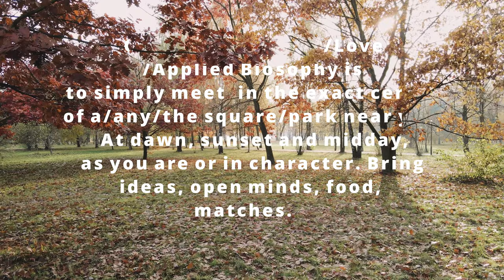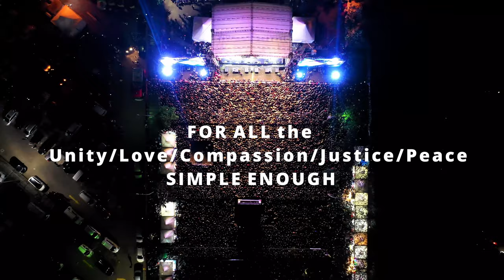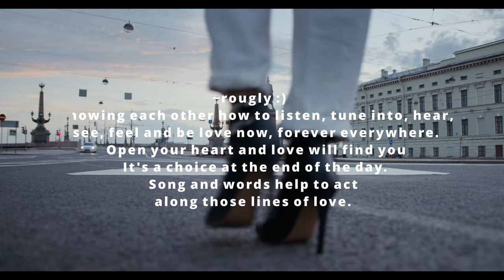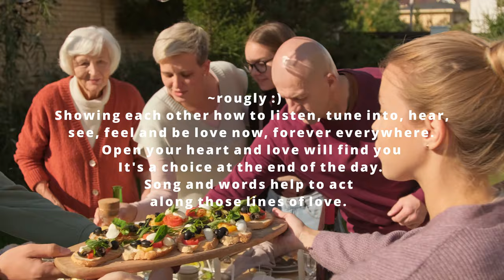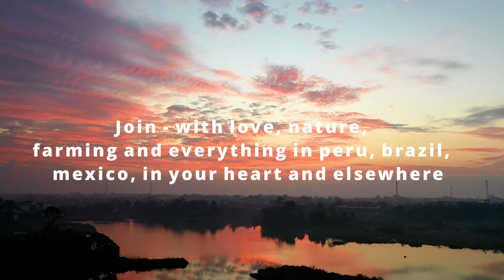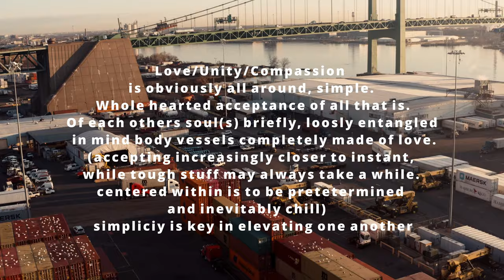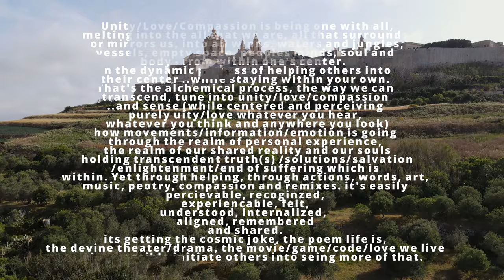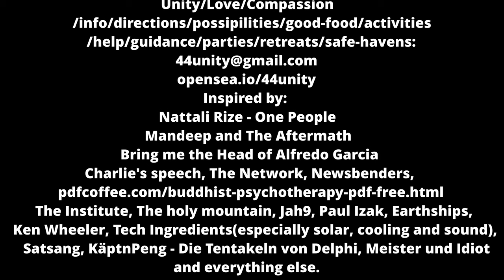Das Leben ist das TUN - Readymade Initiation Game(s) /FEUER!?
Lars, Basile a few Dirks about peace, spaces, civilisation, food, the now, the past and next steps.

SUMMARY: SELF-ORGANIZE Meet/Share/Fund/Build understanding, places, across individual, communal and cross-communal level.

BUDDHIST PSYCHOTHERAPY Academic Papers presented at the 2nd IABU Conference Mahachulalongkornrajavidyalaya University, Thailand

MUSIC by Killgrew: Human, Breathe, Förgätmigej, Hyakkimaru, Angel's Song, Fireflies, Fairytale (ft. Claudie Mackula), Voices of a Distant Star, Lights, My Dying Star, Metaphysics, Freefall, Existence, Morning Dew, Echo Chamber.
PICTURES: pexels.com, Taryn Elliott, William Fortunato, Ron Lach, fauxels, Anthony Shkraba, Karolina Grabowska, Mid Pro, Sound On, Zlatin Georgiev, Katy Landers, William Fortunato, Pressmaster, Askar Abayev, Julia M Cameron v, Jep Gambardella,Julio Feliz, Ambient_Nature_ Atmosphere